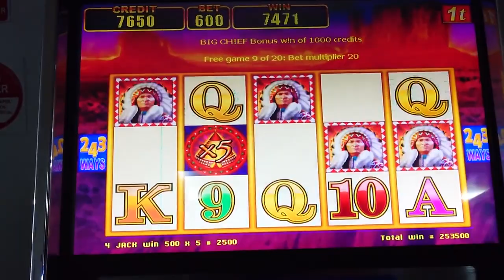5 Chiefs ×5 | Big Chief 600Bet